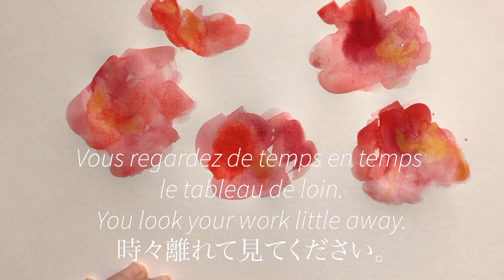Aquarelle/Watercolor/水彩 Coquelicots/Poppies/ポピーSemi-abstract painting /半抽象画 painting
Bonjour
J’ai fait un tableau des fleurs de coquelicots en aquarelle. C’est un tableau demi (semi)abstrait.
J’ai mis la vidéo avec la vraie vitesse.
Peintures : aquarelles aquarelles japonaises
Taille de papier : A4

こんにちは。
ポピー(ひなげし)の水彩画です。
半抽象画です。
今回は描いている実際の速度です。
普通の水彩絵具と顔彩を使っています。
紙の大きさはA4です。

Hello
 I painted of poppy flowers in watercolor.
 I put the video at real speed.
 It is a semi-abstract painting.

※Vidéos de référence/ Reference videos
※参考動画

⚫︎Semi abstract
⚫︎Semi abstrait   ⚫︎半抽象画